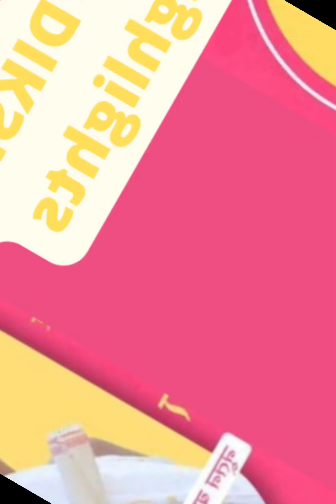SINH Bani Ne Garjvanu Satva Have Aavi MAHAVRAT AAROHAN VIDHAN (VADI DIKSHA) HIGHLIGHTS Diksha song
*Highlights Video*

*MAHAVRAT AAROHAN VIDHAN* (VADI DIKSHA) |
 *|Nutan Balmuni Shree Ratnapadmasagarji Maharaj Saheb |*
*|Nutan Sadhviji  Kriyanshuratna shreeji Maharaj Saheb|*